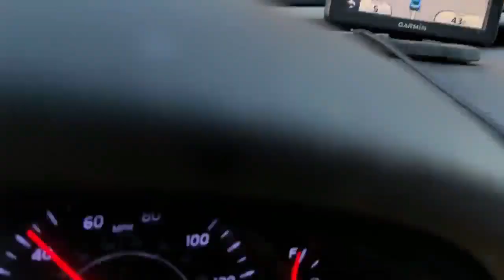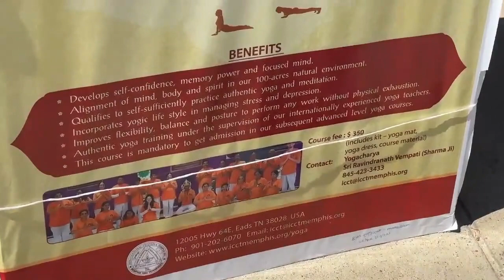Celebrating holi in America March 18 2023....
MY first holi celebration in usa.and i put color on myself after 5 years. though holi was few days ago.